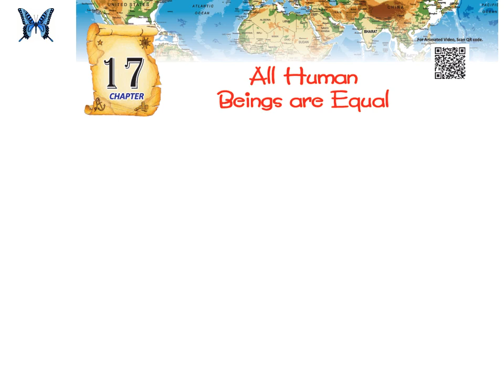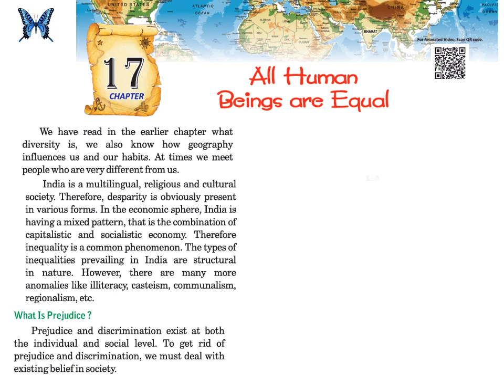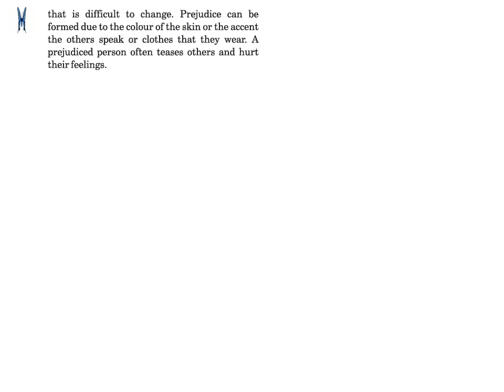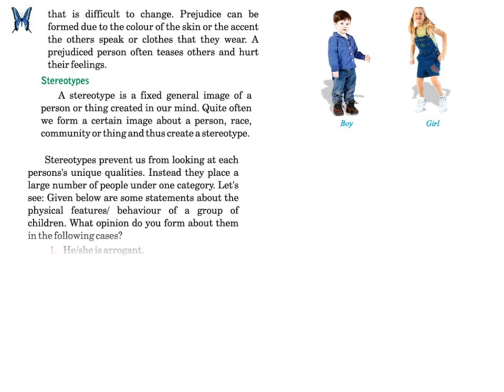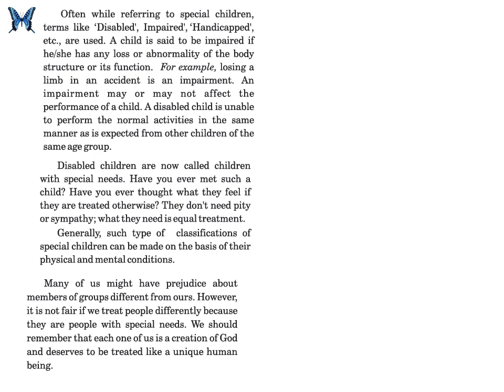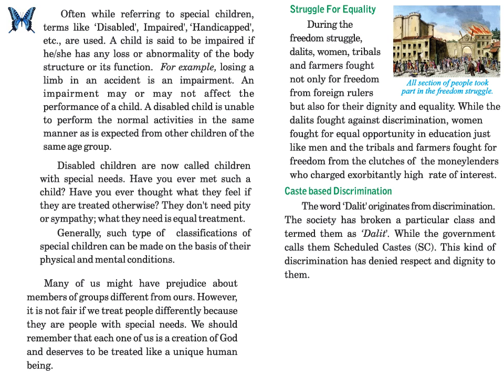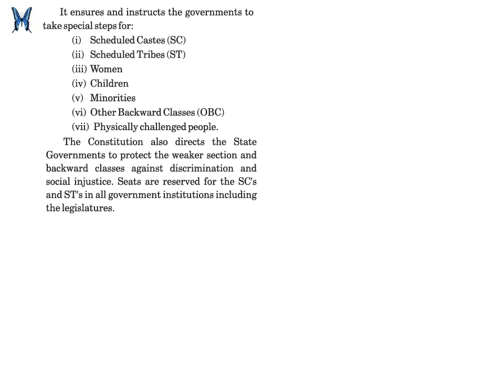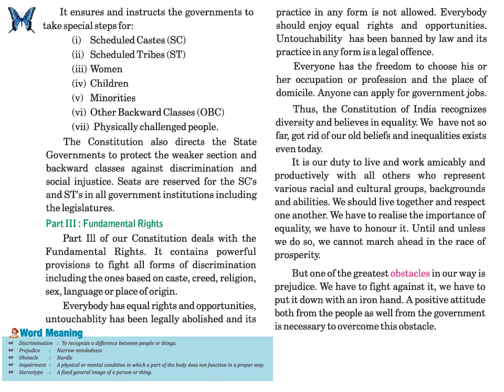All Human beings are Equal